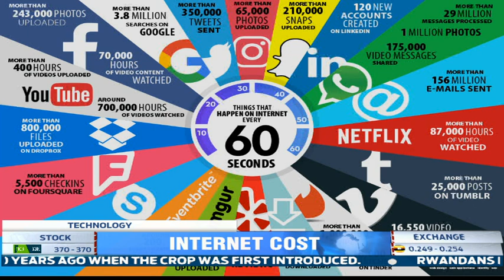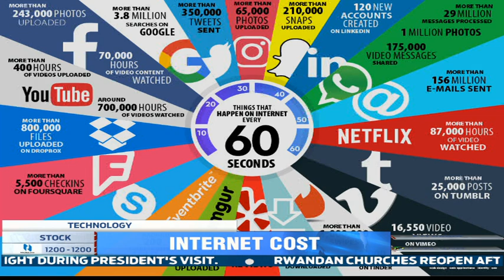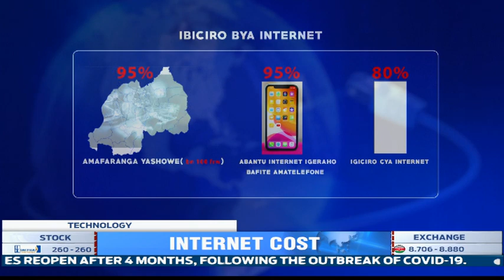Could Rwanda be one of the countries with the most expensive internet connectivity?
While the International Telecommunication Union ITU report shows that Rwandans who use the internet spend 7.1% of all their money on mobile internet, making Rwanda one of the countries with the most expensive internet connectivity, the Rwanda Utilities Regulatory Authority does not see it that way, saying that internet is cheaper compared to other African countries.